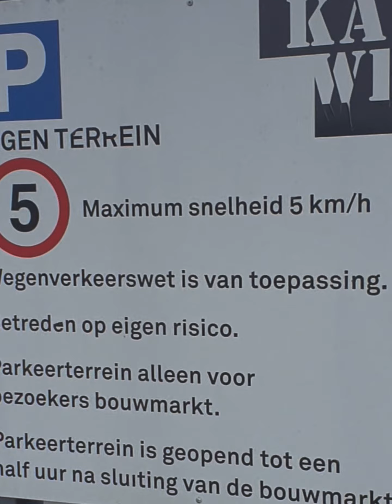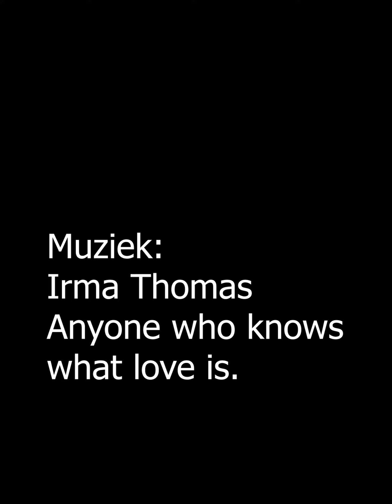2023 Hels Karwei Te laat terug op de Doe-het-Zelf parking Chris van Son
Het is weer zo ver!
Laatste boot missen, te lange fietstocht met regen, kou en tegenwind en dus...
Te laat op de uitgestorven parking; slagboom potdicht, auto hopeloos ingesloten.
Hotel nemen en auto morgen ophalen?
Of op zoek naar een kansje voor een escape?
Hoe gaat het dit keer aflopen...